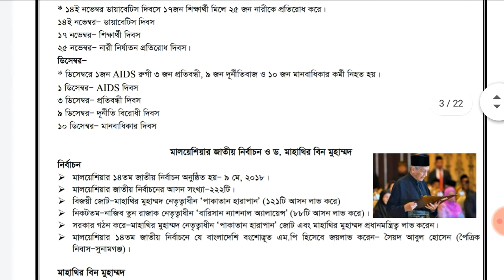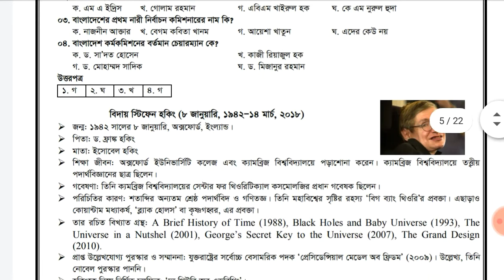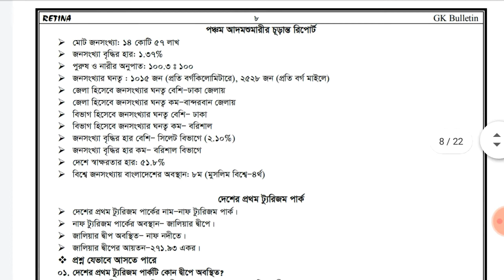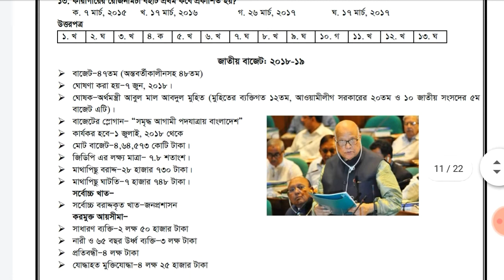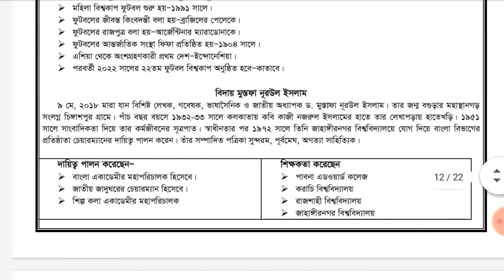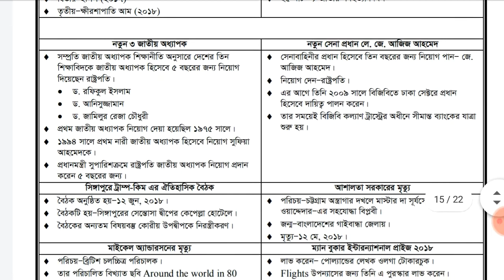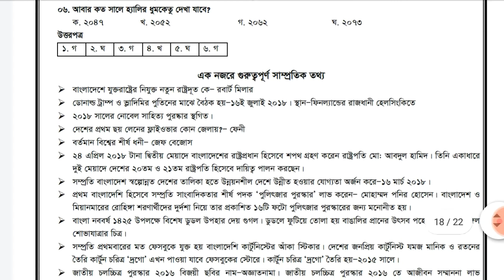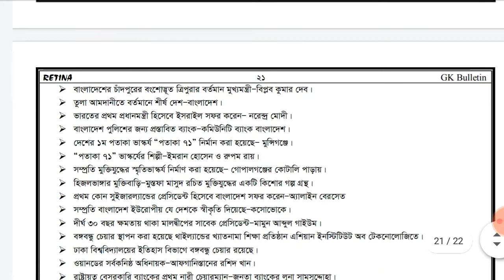Bulletin__GK_02 || Retina GK || 2022 100% sure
📌We won't send you this video PDF link

This channel is made for students . We upload educational video and we also upload PDF link for better view.

♦To get PDF link message us in our Facebook page & join our FB group.

If we use your(main owner video) any video then don't STRIKE  our channel please🙏
We will respectfully DELETE  our video 😊